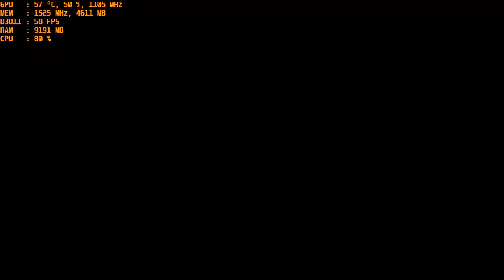Microsoft Flight Simulator 2020 (Part 1) - 1080p with the MSI R9 390 & AMD FX-6300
Cpu: Fx-6300 4.2ghz OC
Ram: 16gb DDR3 1866mhz
Gpu: MSI R9 390 8gb OC
OS: Windows 10 Pro
Res: 1080p
Settings:  Various-Mix
*Recorded with Windows DVR